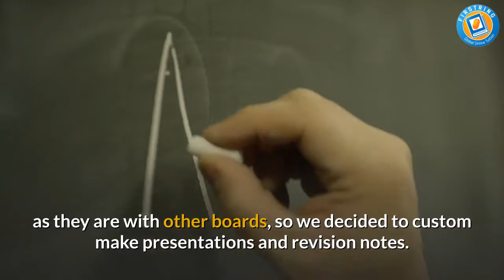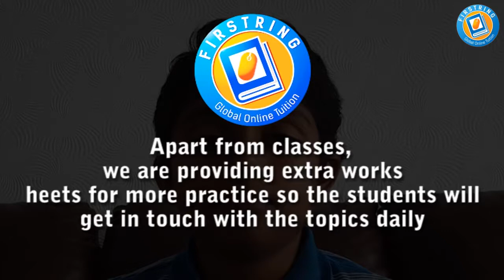how to revise for combined science gcs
Firstring combined science
Firstring teaching intensive GCSE crash courses based on the new Eduqas combined science GCSE. We have received excellent feedback so far and students were impressed by our ability to navigate the syllabus for which there are very minimal resources available. Firstring found preparing the lessons challenging to begin as resources were not as readily available as they are with other boards, so we decided to custom make presentations and revision notes. Some students from the class we taught had gone up two whole grades in terms of their predicted grades!
We encourage you to join
The Registration and set-up hardly takes 5 minutes. Go ahead! Register now!

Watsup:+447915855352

Student Registration

Tutor Registration